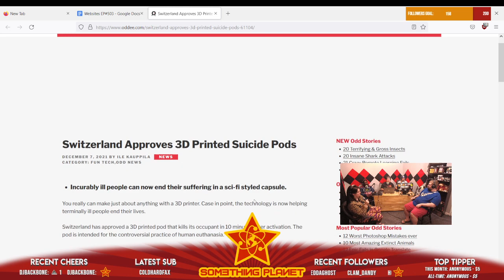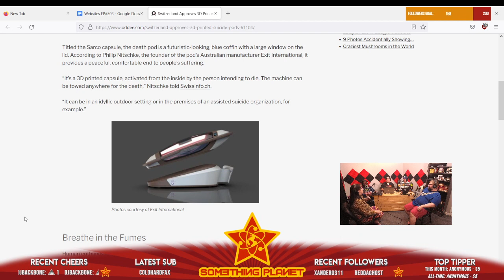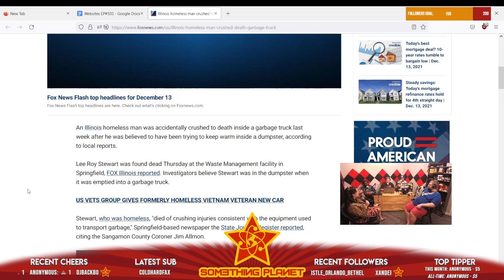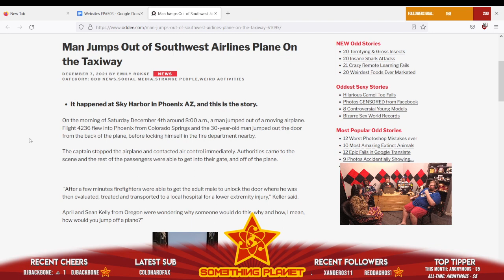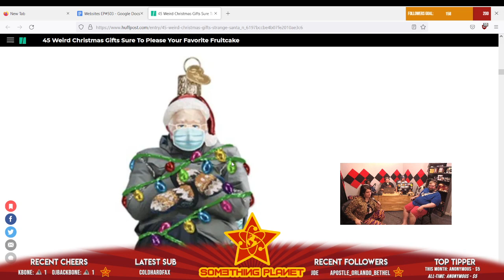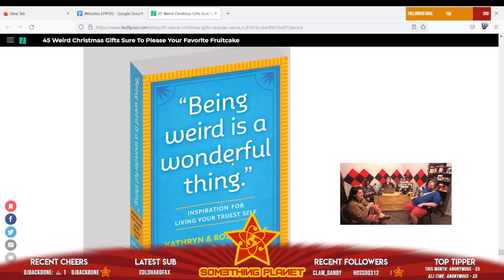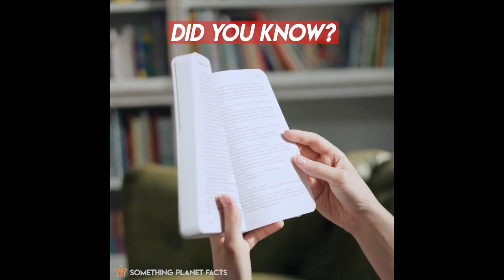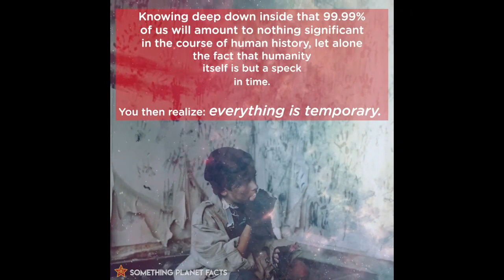Something Planet Live! EP#503: The Mayoissance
This week our longtime friend Greg Kashmanian is in studio! We talk about the holidays coming up, Atlanta, football, and Lauren rates different kinds of mayo for us.

In World News we discuss suicide pods and in AITA we learn about limb loss lump sums.